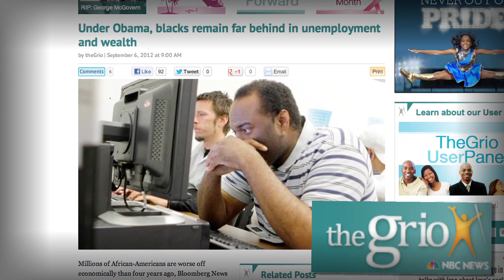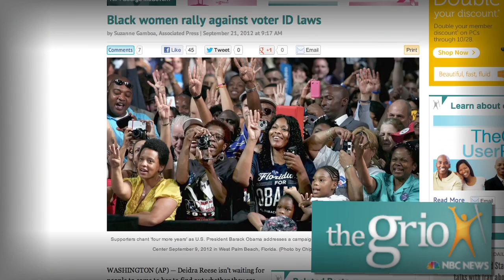'The Grio' Talks Election 2012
With the Presidential election just weeks away we spoke with David Wilson and Joy-Ann Reid of The Grio.com - a
news community website devoted to serving the African American community. Hear what David and Joy had to say about The Grio's election coverage, what issues are important to African American voters, and what questions they would ask the candidates if they had a chance.